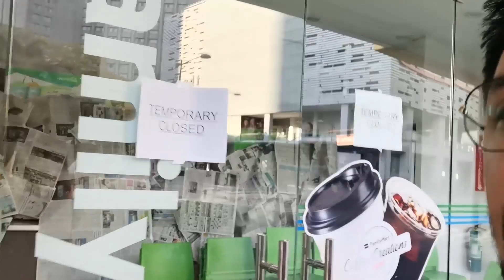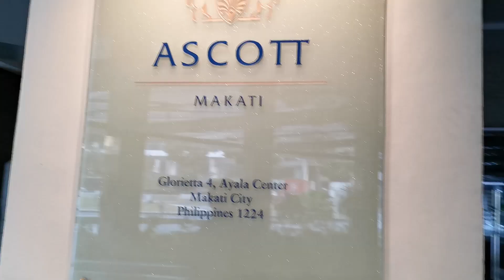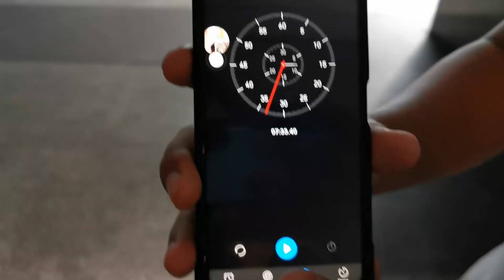ECQD: Which way is faster?